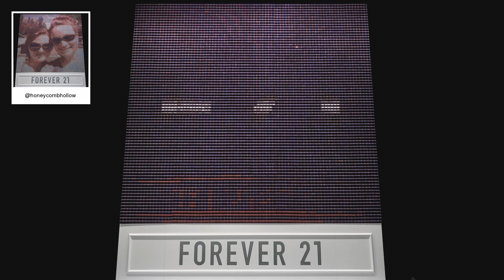F21 Thread Screen